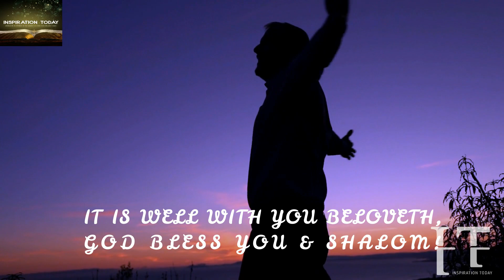THE ANGEL ARE RISING ON YOUR BEHALF, THE GOOD NEWS OF YOUR BREAKTHROUGH & VICTORY ARE ON THE WAY!🔥🔥🔥